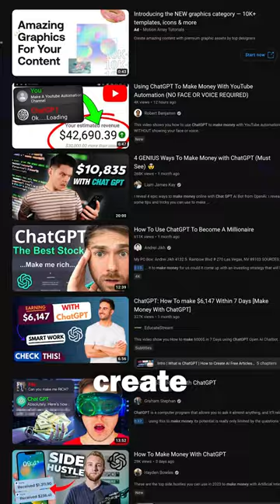You Can't Make Money With ChatGPT... Forget it 👎